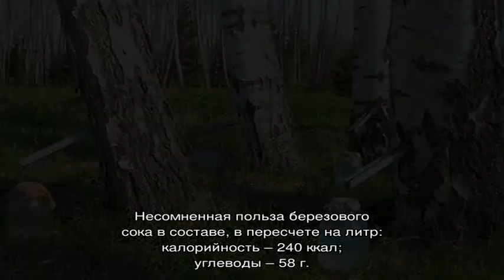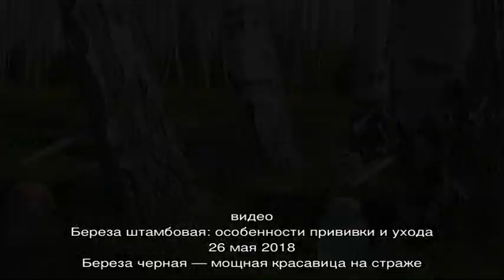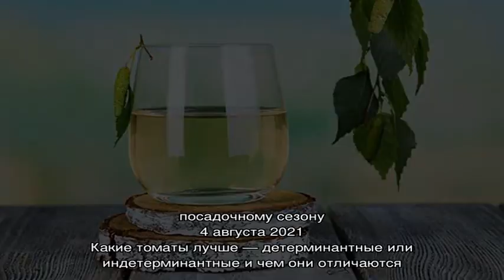Березовый сок — польза и вред натурального напитка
Березовый сок, польза и вред напитка. Биохимический состав природного эликсира здоровья. Противопоказания к употреблению березового сока. Как действует.